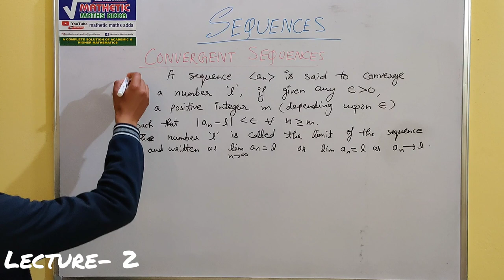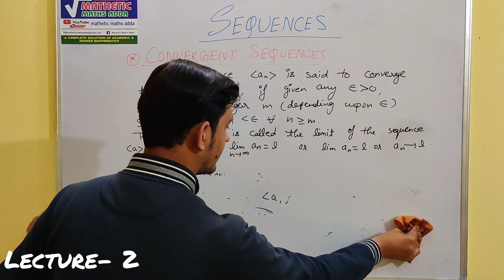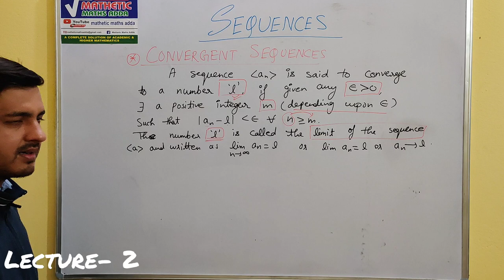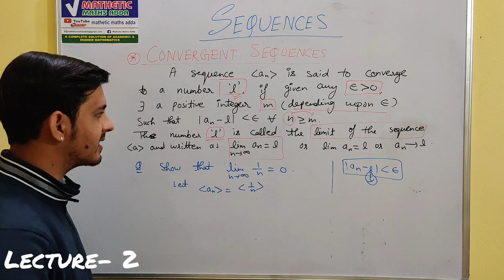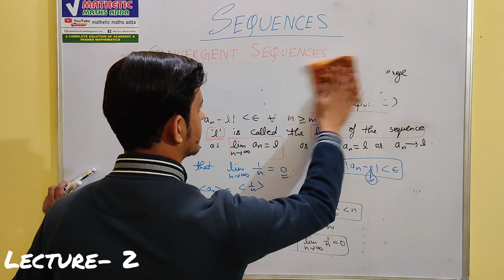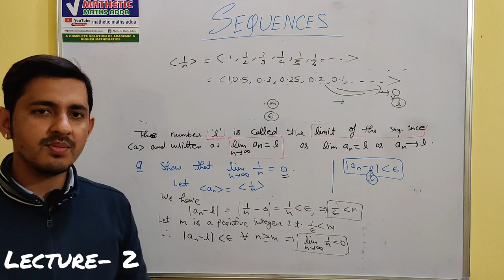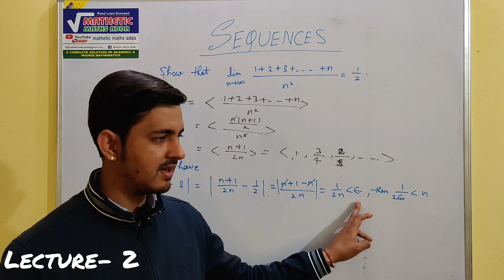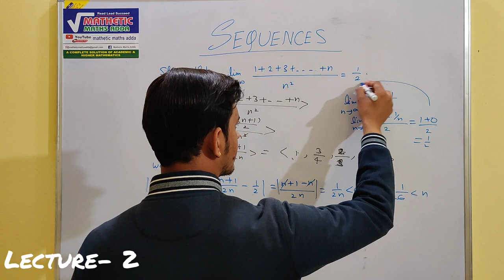SEQUENCES (REAL ANALYSIS)| (L-2) | B.SC| GATE| JAM| M.SC| BY-VINAY PANDEY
In this vedio we are going to learn about Convergence of a Sequence .